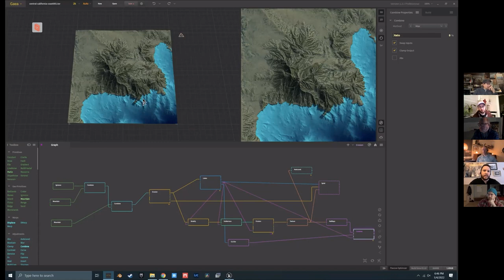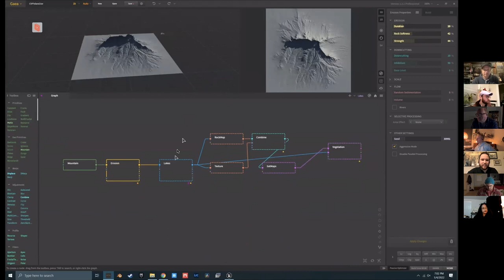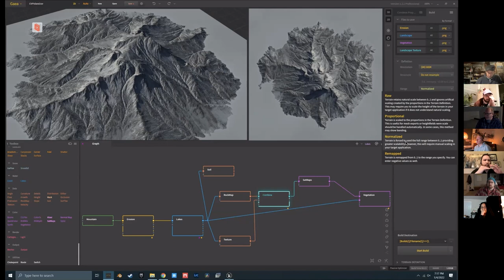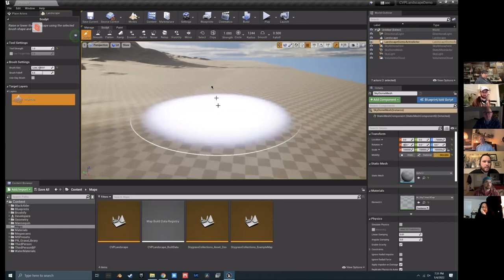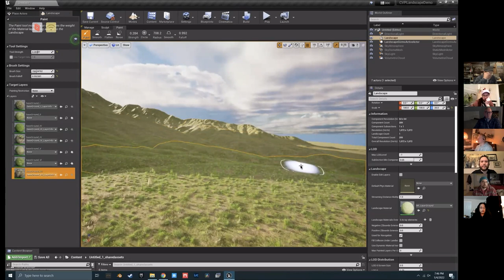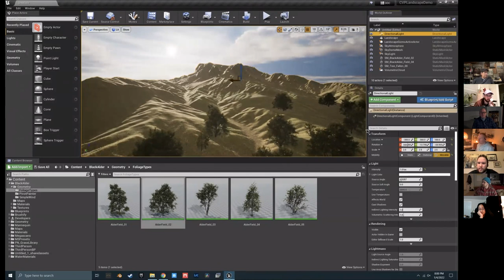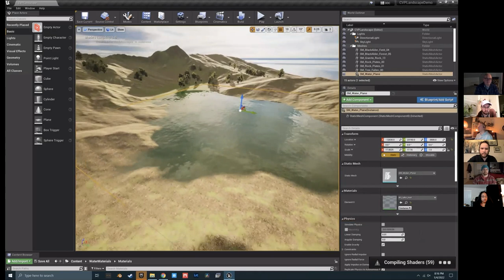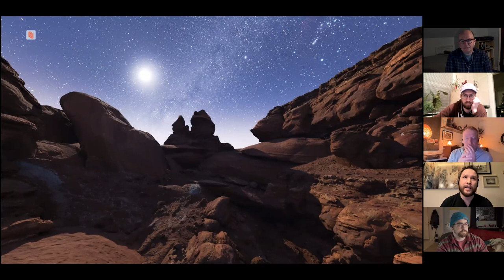Chicago Virtual Production - Building Your First Scene In UE4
00:00:00 Intro
00:00:10 Supported By
00:00:25 Welcome to CVP
00:01:45 Ian Norman
00:00:50 Intro to Gaea
00:06:55 Open Demo Project
00:08:00 Overview of assets
00:12:50 Camera views in Demo project
00:14:00 New procedurally generated land mass Gaea
00:42:00 Create new Unreal Scene
00:46:50 Import Wire Mesh
00:47:00 Change Camera Speed
00:48:00 Import
00:49:50 Manually sculpting in Unreal Engine
00:51:20 Using the Paint tool to apply vegetation materials
01:00:07 Importing 3D tree assets into UE
01:11:24 Using the Brush tool to place 3D assets in UE
01:20:30 Post Process Volume
01:25:18 End of main Demo
01:26:00 Project Share
01:26:45 Applying water actors
01:38:00 Using Meta humans to experience scale
01:45:00 Final Discussion
01:46:41 Ian Norman scene examples Ian Norman ( gives a tutorial on how to build your first Virtual Production scene in Unreal Engine 4. You'll learn how to create a landscape using Gaea and then bring that data into Unreal Engine to create a landscape and populate it with Megascan assets.

If you are a registered member of the Chicago Virtual Production group you are allowed to download the project files and assets used in this tutorial (8Gb)

Video Chapters:

The Chicago Virtual Production Group is a volunteer association of film and VFX professionals who are working together to develop critical skills in virtual production and create a knowledge base to strengthen the Chicago creative community.